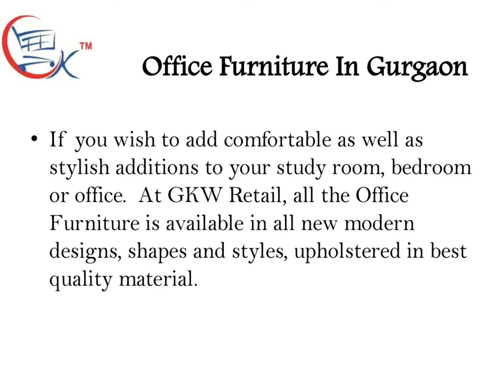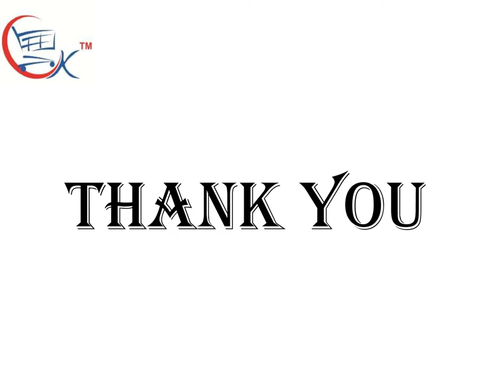Office Furniture in Gurgaon, Office Chairs In Gurgaon, Ergonomic Chair Gurgaon